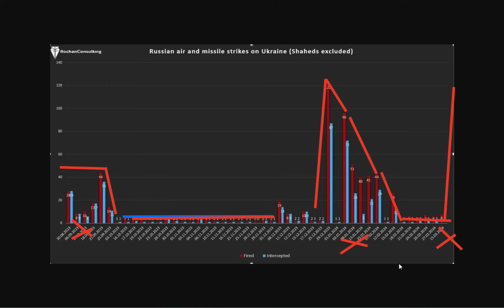WAR UPDATE: Another Captured Village, Russian Offensive NOT STOPPING; Massive Strikes On Energy Grid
Link to my map (in progress), all the videos I talk about are linked there

0:00 Moscow Terror Attack
1:58 Avdiivka
13:10 Ivanivske
16:45 New Wave of Missile Strikes